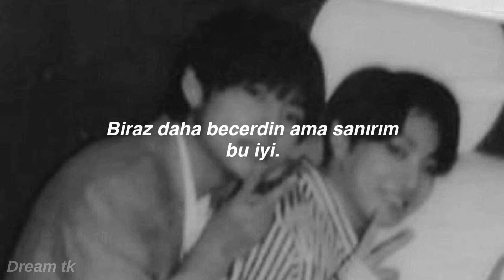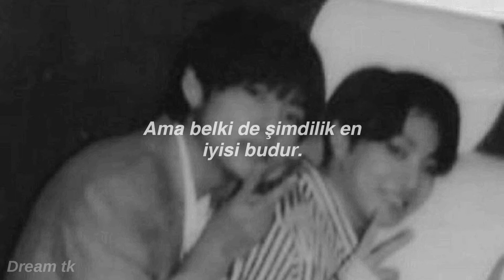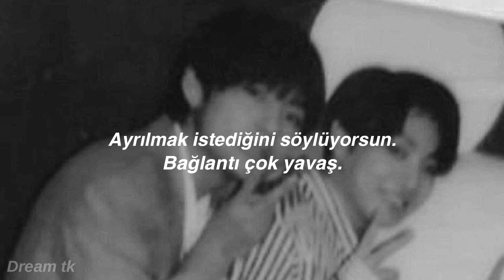beabadoobee - worth it (türkçe çeviri)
-lyrics-
Your eyes are just like his
But your face is a bit different
You're a bit more fucked but I guess that's fine
Maybe, that's what I want this time

You say that you're breaking up
Connection too slow
So just try texting again
Don't pick up the phone
Don't think we can be friends
'Cause you're too pretty
I wanna see you again
I don't know what I'm saying

This is too bad to boast
But this is my way to float
And if I shut up I'm scared I'll drown
But maybe that's the best for now

Say that you're breaking up
Connection too slow

Don't think this is worth it
I'm not wasting time
But you've been on my mind
This time